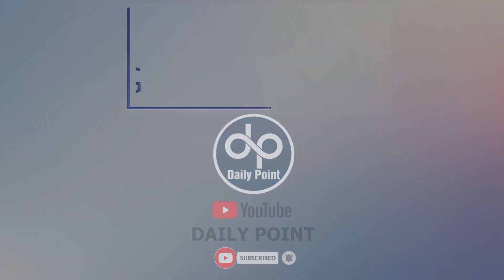How government institutions get money through corruption | Daily Point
Pakistan's Government Is Run On Taxes Of Poor People Of Our Nation, Many Political Parties Rule On Pakistan Nation But They All Have Failed There For We Are Living Life Under The Poverty Line, Today Daily Point Team Revealed How The Government Gets Corruption Lets To Know a Watch The Full Video.

Daily point is a Digital platform to showcase Pakistan's latest happenings and social issues.
Daily Point is a part of the Digital Point Media Network.